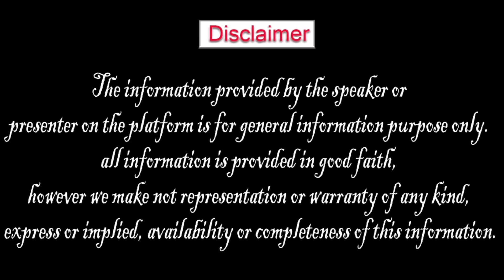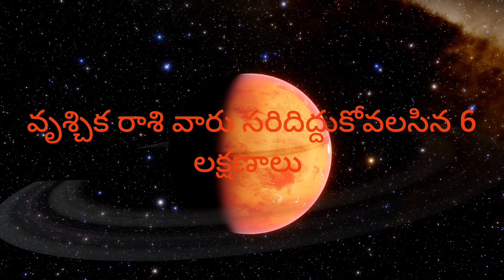వృశ్చిక రాశి వారు సరిదిద్దుకోవాల్సిన ఆరు లక్షణాలు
Vrischika Rashi Character|Vruschika Rasi Characteristics in Telugu|Vrischika Rasi Lakshanalu|Scorpio|vrischika rashi jatakam|vruschika rasi vari jatakam|Astrology|Horoscope 2023